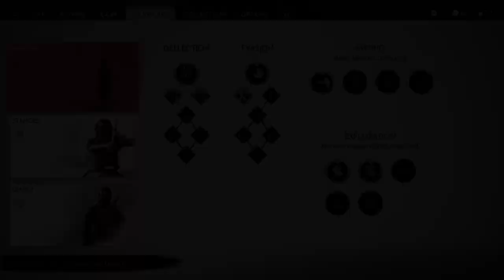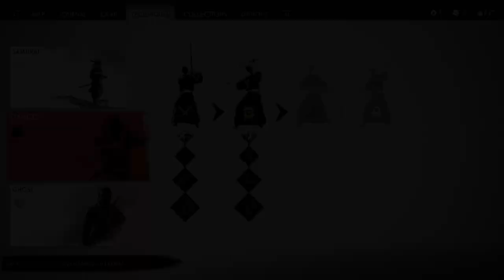The Straw Hat Crew - Ghost Of Tsushima #11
Apparently we're about to get all about One Piece...

Karl on Twitter: @KarlSmallwood
Karl on Twitch: Twitch.tv/karlswood